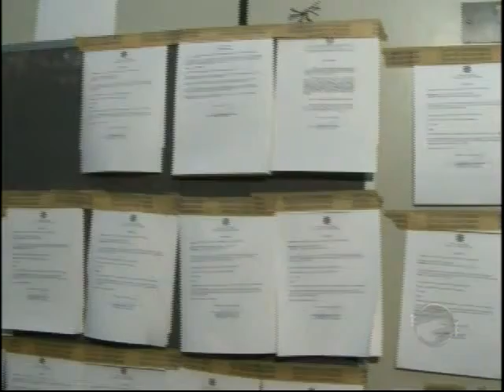É divulgada lista das pessoas que vão trabalhar para a Justiça Eleitoral; veja